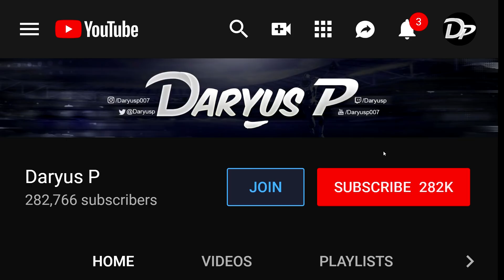8 TOUCHDOWNS IN 1ST GAME WITH NEW TEAM - Madden 20 Career Mode S2 Ep 22 Daryus P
PC SPECS

CPU: i7-7700K
GPU: GTX 1080 8GB
Motherboard: MSI Z270-A PRO
SSD: 250GB WD BLUE SATA
RAM: 16GB XPG ADATA 2400MHz

GEAR

Mouse: Logitech G Pro Wireless
Mouse Pad: Hyper Fury XXL
Keyboard: Logitech G910
Monitor: Asus VG248
Headset: Logitech G Pro
Capture Card: Elgato HD60
Webcam: Sony FDR-AX33